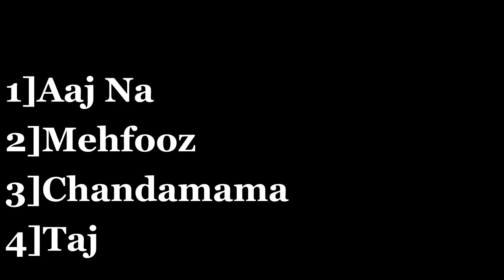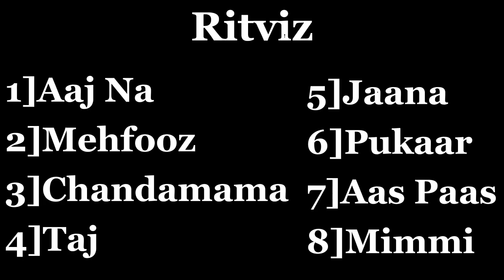Mimmi Full Album 8 Songs